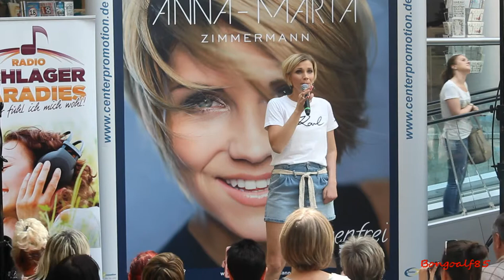Anna - Maria Zimmermann